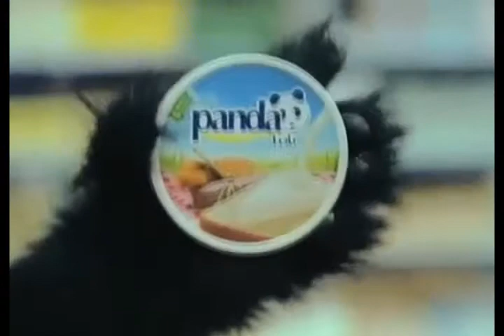Never say no to panda - funny commercial [ part two]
funny commercial for cheese ;]